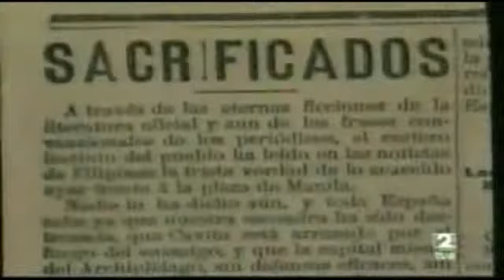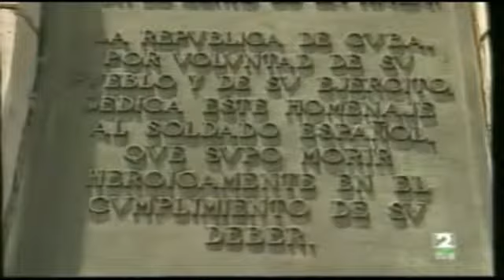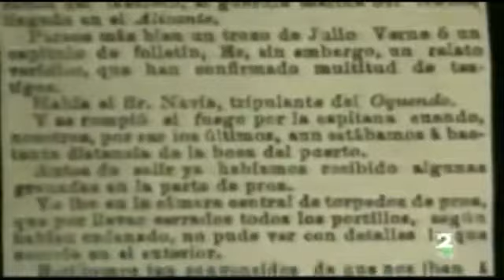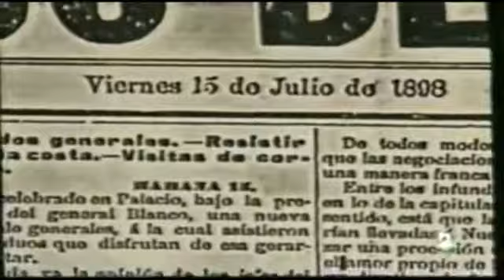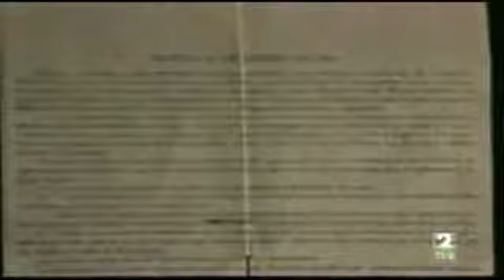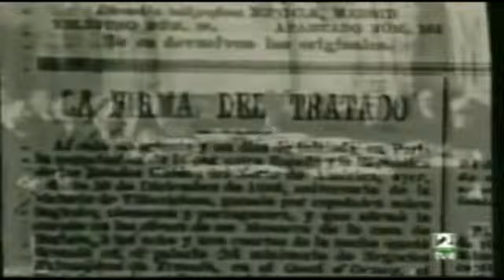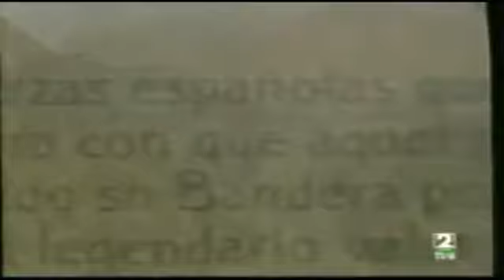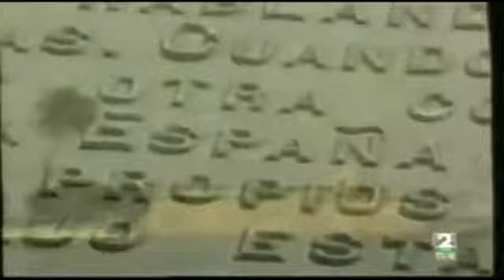6 El fin del Imperio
La destrucción de la escuadra de Cervera en la batalla naval de Santiago de Cuba selló definitivamente la suerte de España y de sus provincias ultramarinas.